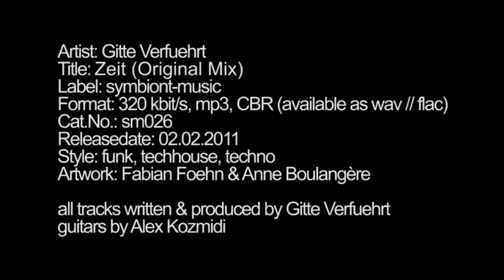Gitte Verfuehrt - Zeit (Original Mix)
Artist: Gitte Verfuehrt
Title: Zeit (Original Mix)
Label: symbiont-music
Format: 320 kbit/s, mp3, CBR (available as wav // flac)
Cat.No.: sm026
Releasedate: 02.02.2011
Style: funk, techhouse, techno
Artwork: Fabian Foehn & Anne Boulangère

all tracks written & produced by Gitte Verfuehrt
guitars by Alex Kozmidi